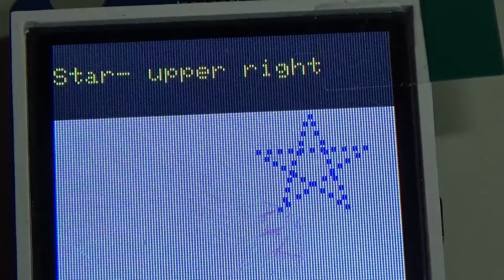Lab01demo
Jonathan Valvano teaches EE445L, Embedded Systems Design Lab, at the University of Texas at Austin.